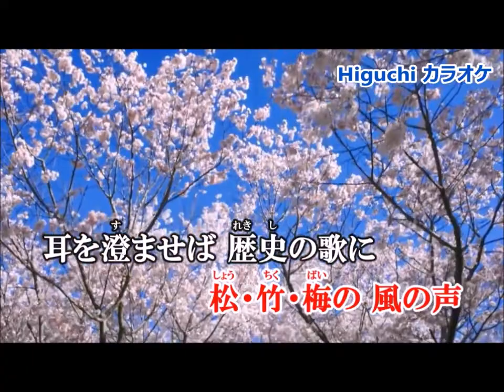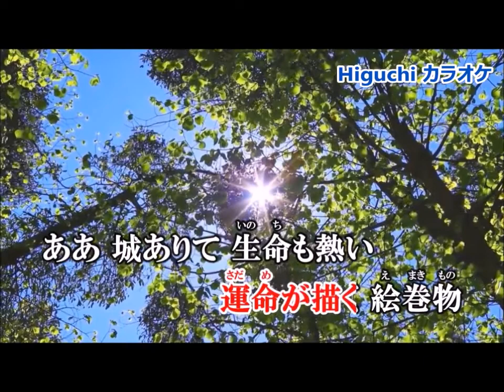城 (北島三郎さん) cover K.seto ＃4 ⑦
2021年になりました。(ღ˘⌣˘ღ)

つらいこと　哀しいこと　たくさんありましたが
「生きてますよぉ～」のご挨拶代わりに
「城」唄わせて戴きました。

2021年は　希望につながる一年となりますように・・・
そんな思いを込めて　・・・
頑張ってみました。

皆様にも幸せな光が輝いてくれますように・・・

今年もよろしくお願い致します。　(ღ˘⌣˘ღ)

素晴らしいカラオケ動画は　樋口洋一様より　お借り致しました。

豪雪　・・・　お見舞い申し上げます。　(ღ˘⌣˘ღ)